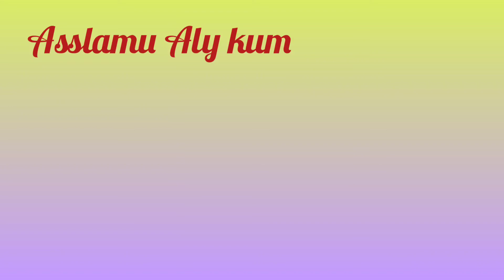let's have a glimpse of beautiful nature with us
hi everyone. hope all are good...we are going to nature trail so bw with us. thanks